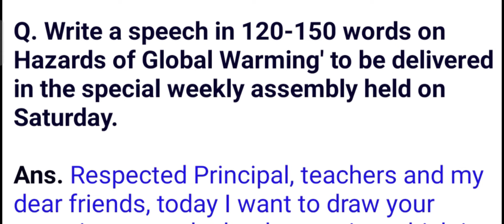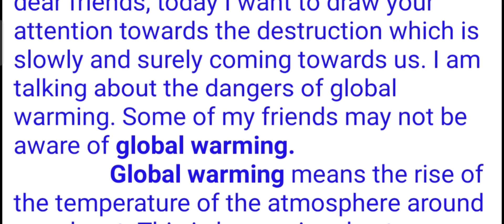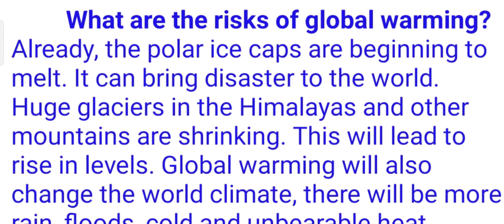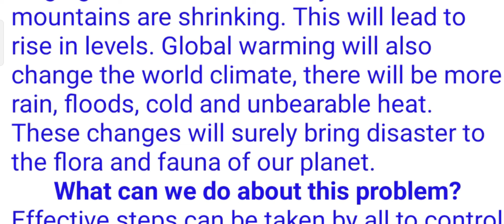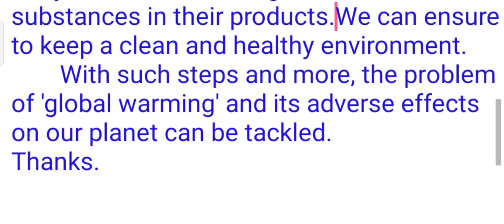Speech Writing ||Global Warming ||Writing Skills||Class 11 English